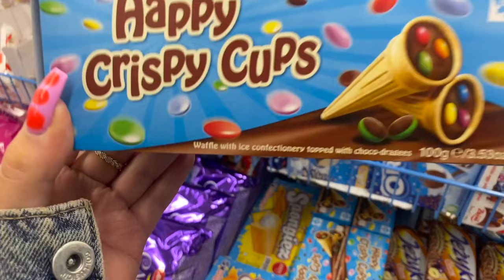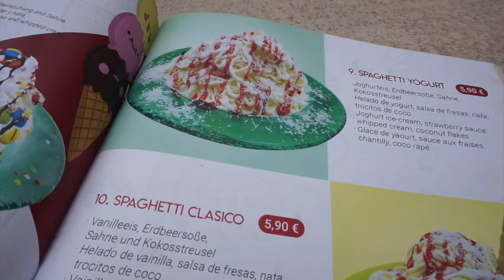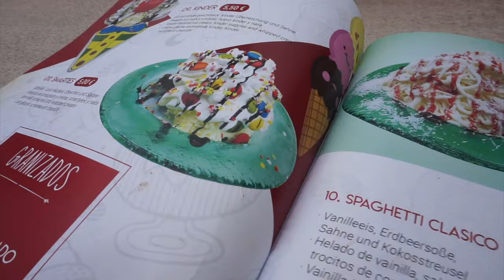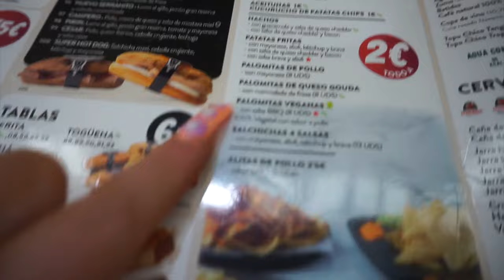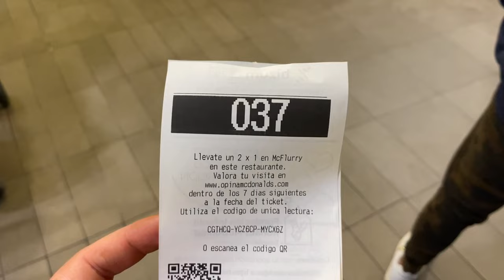SPAIN VLOG | Spring trip!!! Tilly Barton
SPAIN VLOG | A week in Spain on the costa blanca!!

If there's any videos you want to see leave them down in the comments ⬇️💕

Abrupt ending because I never vlogged in the airport lol but hope you enjoy!!